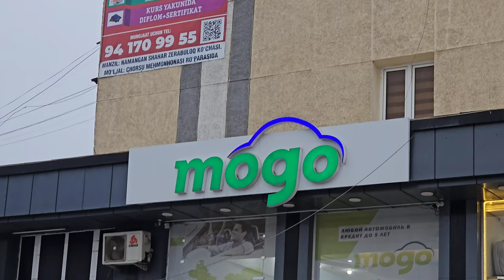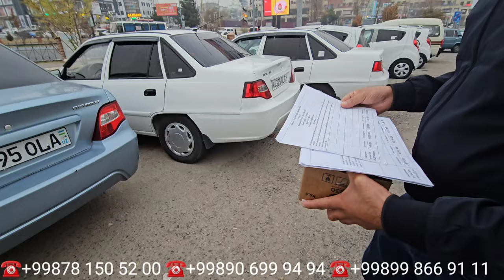УРАА 680$ ГА МОШИНА НЕКСИЯ 2 ДАМАС МАТИЗ СПАРК НАСИЯ ВА ЛИЗИНГ ШАРМАНДАЛИ НАРХЛА